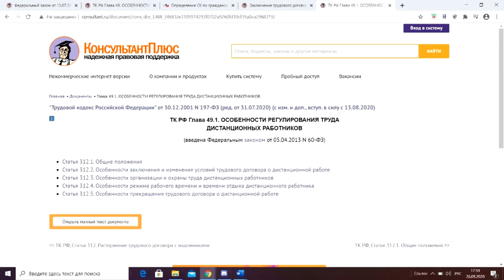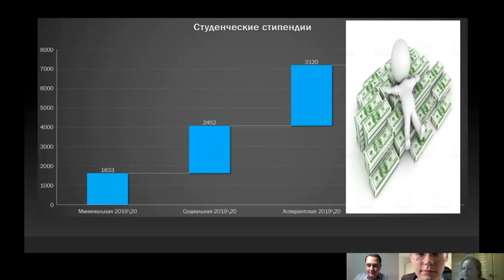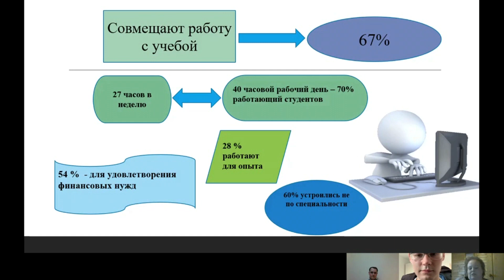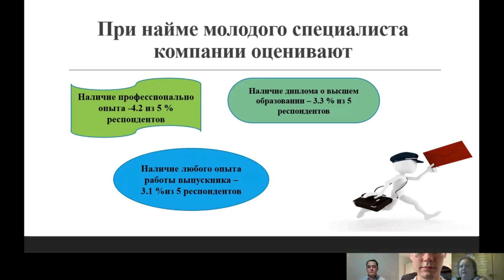Трудовое право: вызовы эпохи коронавируса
Смотрите новое интервью на канале УЖПИ, снятое совместно с нашими коллегами из President Law Journal Гость - Татьяна Юрьевна Голубева, преподаватель кафедры трудового права РАНХиГС, федеральная судья в отставке

00:00:00 - Приветствие

00:12:50 - Что делать, если бизнес разорился (в том числе из-за коронавируса), а зарплату нужно выплатить в срок?

00:01:10 - Трудовой договор и ГПХ, риски для работников

00:17:30 - Трудовые споры, связанные с восстановлением на работу

00:27:00 - Как правильно оформлять "удалёнку" в трудовых отношениях и что работник может получить с работодателя

00:33:20 - Наши граждане не отстаивают свои трудовые права, или же они не знают, как их отстаивать?

00:35:55 - О паразитизме корпораций, эксплуатирующих, бесплатный студенческий труд

00:40:30 - О нищете студенческих стипендий и работающих во время учёбы

00:52:20 - Смерть профсоюзного движения в России и мире

01:01:30 - Порочность практики звонков предыдущему работодателю; коррупция в профсоюзах

01:09:00 - Групповые иски от работников, почему их нет? Будут ли изменения благодаря новелле по внесению групповых исков в ГПК РФ?